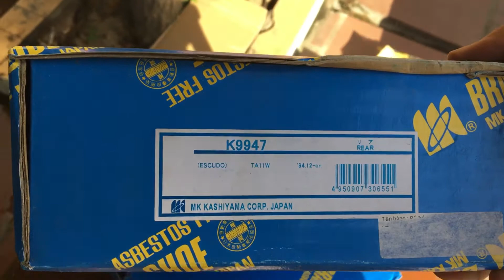ngày 3 tháng 7, 2021